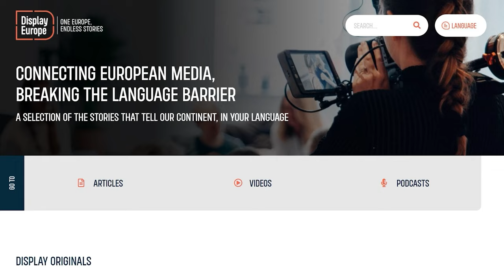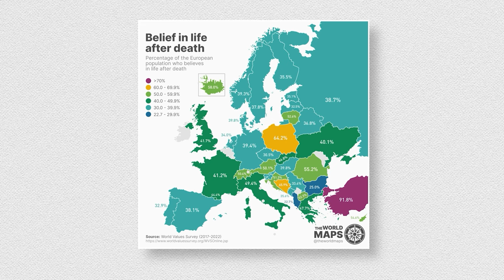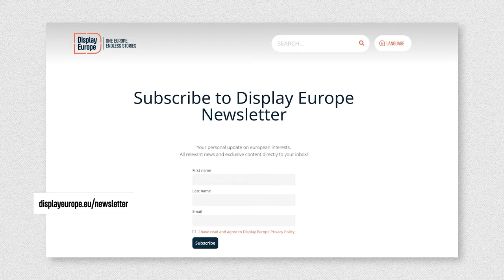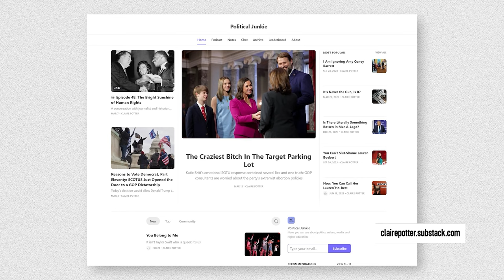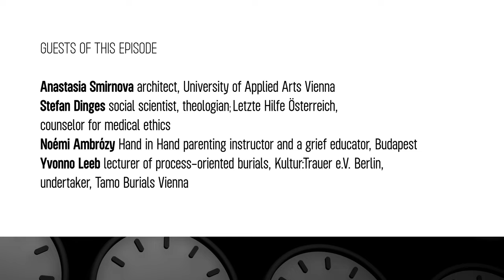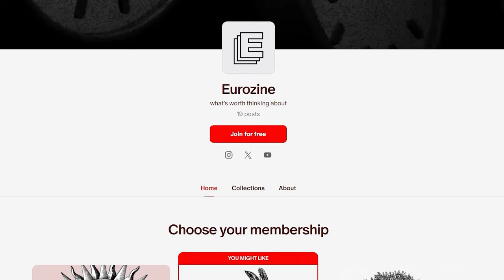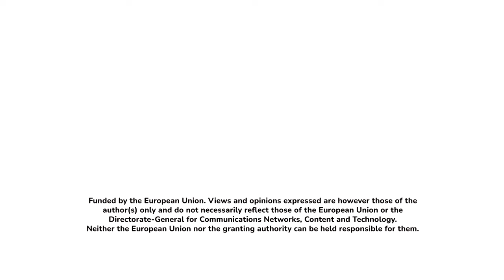Grave matters: Standard Time talk show S1E23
Death is a fraught topic for Europeans, even though it plays a key role in most religions, moral systems, and legal constructs. Talking about it is all the more important to process the grief that it causes.

Find related reads and more info at: eurozine.com

Standard Time, Eurozine’s weekly talk show is a Display Europe production, offering thoughtful conversations on topics with a cross-European interest.
Our guests are Anastasia Smirnova , Stefan Dinges , Yvonno Leeb, and Noémi Ambrózy.